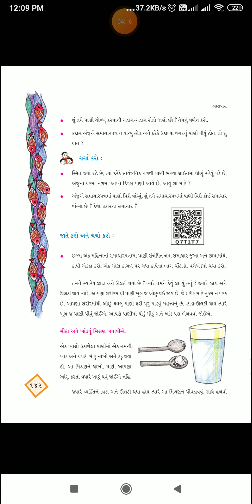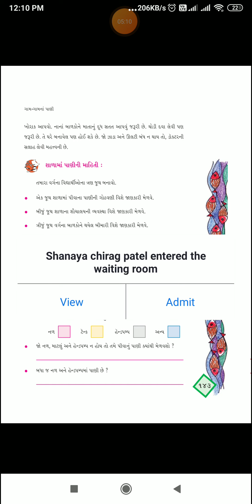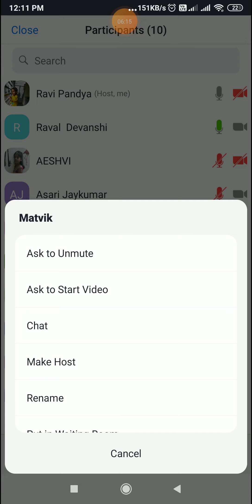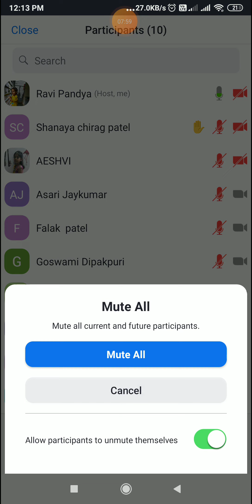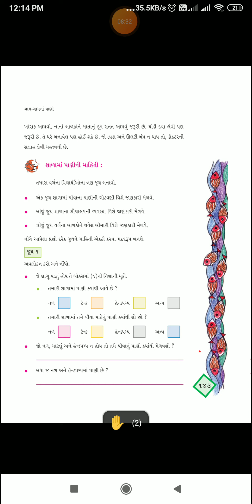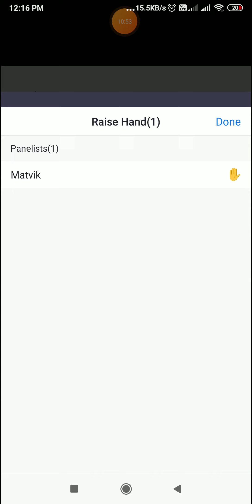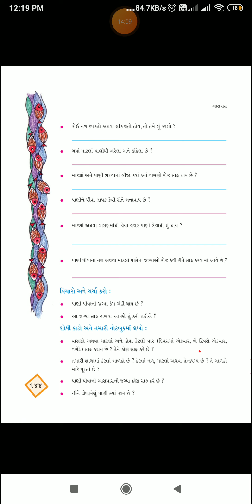std 4 આસપાસ ch 18 bhag 4